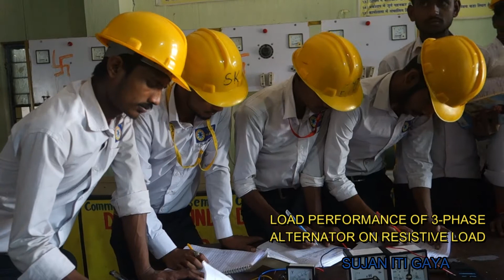LOAD PERFORMANCE OF 3 PHASE ALTERNATOR ON RESISTIVE LOAD // SUJAN ITI // BEST ITI IN BIHAR GAYA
GUIDED BY AKASH SIR